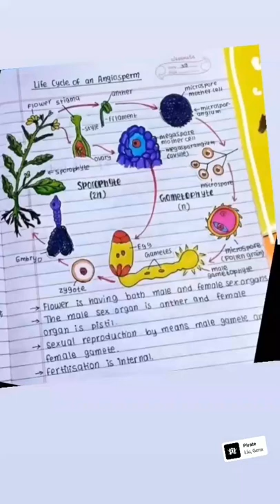Life cycle of angiosperm..🌲🌿🌹